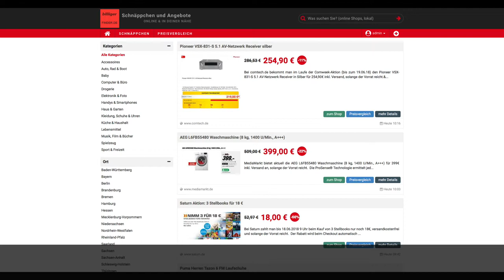Schnäppchen/Billiger des Tages 13.06.18 - AEG L6FB55480 Waschmaschine (8 kg, 1400 U/Min., A+++)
Heute ist Schnäppchen/Billiger des Tages - AEG L6FB55480 Waschmaschine (8 kg, 1400 U/Min., A+++).